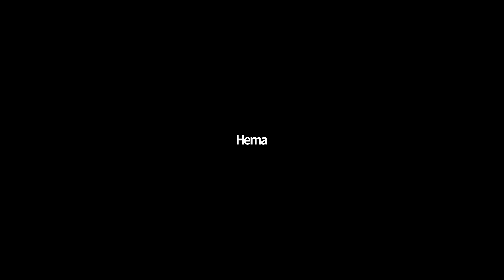Our Digital Future and Facial Recognition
Modern society sits at the intersection of two crucial questions: What does it mean when artificial intelligence (AI) increasingly governs our liberties? And what are the consequences for the people AI is biased against?

Watch an event recap of our conversation on May 14, 2021 with Coded Bias's Director Shalini Kantayya and Director of the Experiential Media Institute, and Associate Professor in the RTA School of Media Dr. Richard Lachman. We’ll discuss themes from the documentary, including how artificial intelligence and other technologies are contributing to global inequality, algorithmic harm against marginalized communities and how to use public policy tools to build a more inclusive and secure digital future.

A Synopsis of Coded Bias:
When MIT Media Lab researcher Joy Buolamwini discovers that most facial recognition software does not accurately identify darker-skinned faces and the faces of women, she delves into an investigation of widespread bias in algorithms. As it turns out, artificial intelligence is not neutral, and women are leading the charge to ensure our civil rights are protected.

Rogers Cybersecure Catalyst and its programs are generously supported by Rogers Communications, the Government of Canada’s Federal Development Agency for Southern Ontario, the City of Brampton and the Royal Bank of Canada.

To learn more about the Cybersecure Policy Exchange’s research and priorities,